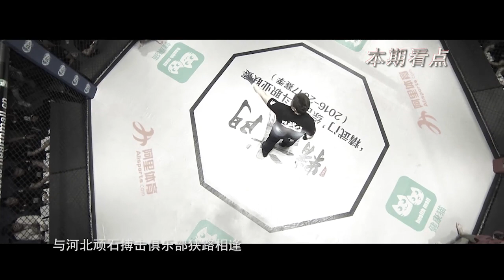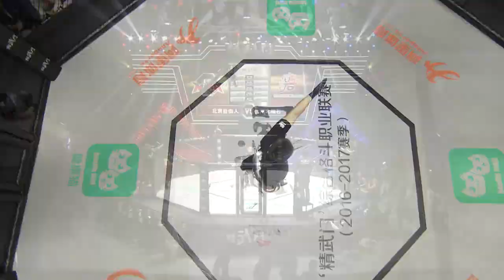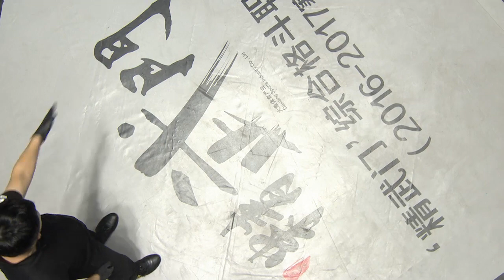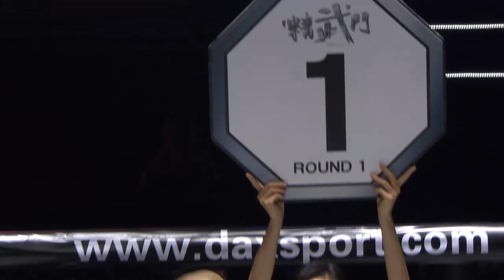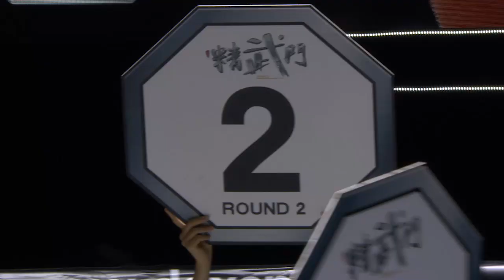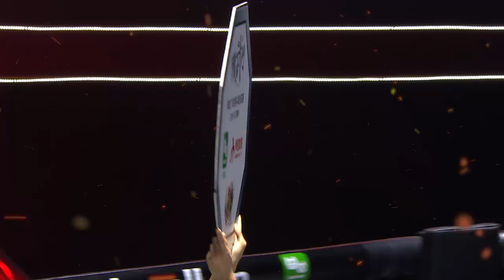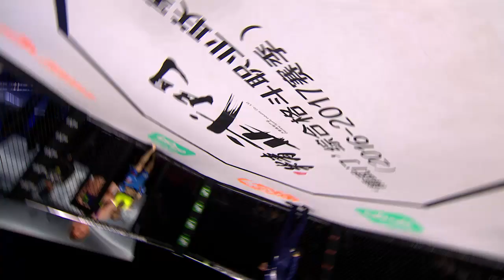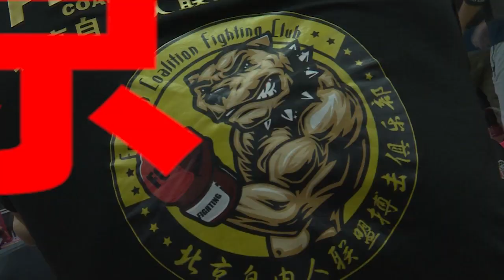[ CHIN WOO MEN 3 ] GUANGZHOU - 7.1.2017 on HUBEI TV - HD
TEAM
河北顽石0-5北京自由人
HEBEI VS BEIJING FREEDOM

57KG 张云飞 Zhang Yunfei VS 郑晓亮 Zhèng Xiǎoliàng (WINNER)
61.5KG 霍斯坦·奴尔下提Holstein Nour Xiati VS 吴庆团 Wú Qìngtuán (WINNER)
66.5KG 刘天军 Liu Tianjun VS 胡布兰 Hu Bulan (WINNER)
70.5KG 曹韧竭 Cáo Rènjié VS 沙依兰 Sha Yilan (WINNER)
77.5KG 呼斯乐 Hu Sile VS 叶尔伯塔 Yè Er Bó Tǎ (WINNER)

女子52KG级：娜塔莉亚VS刘晓妮
GIRL 52KG :  Natalia VS Liú Xiǎonī